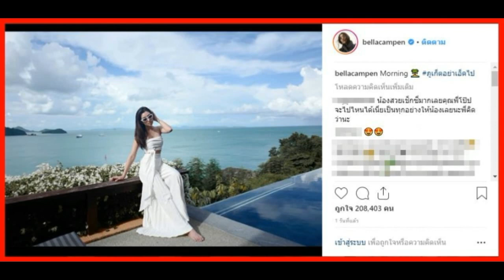เบลล่า ราณี เที่ยวทะเล แต่กลับไม่ใส่ชุดว่ายน้ำ! มาส่องดีกว่าว่าเธอมาลุคไหน บอกเลยไม่ผิดหวัง!